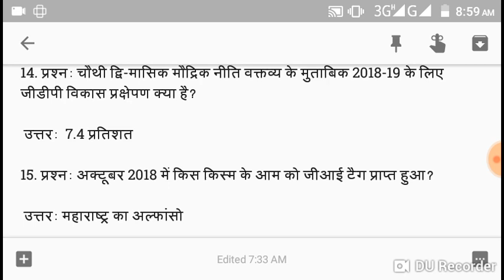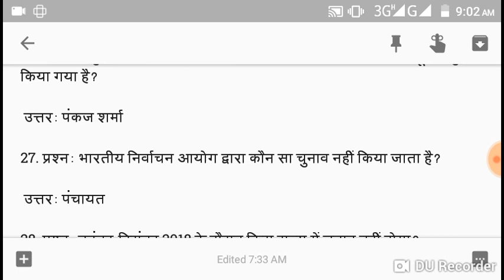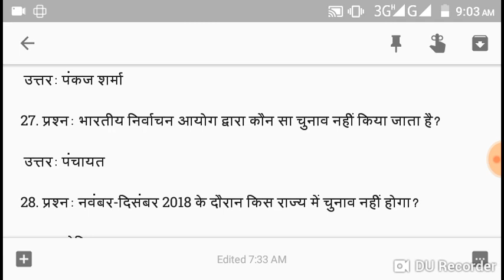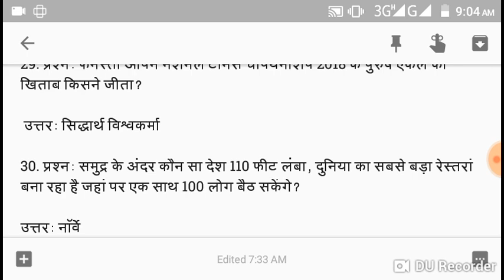Today current affair CHANDIGARH POLICE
C.P.POLICE